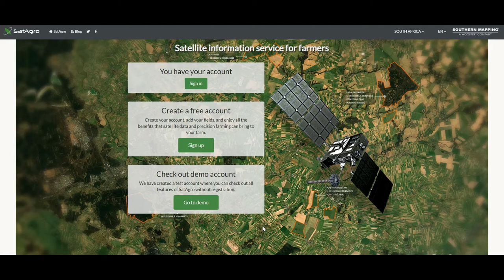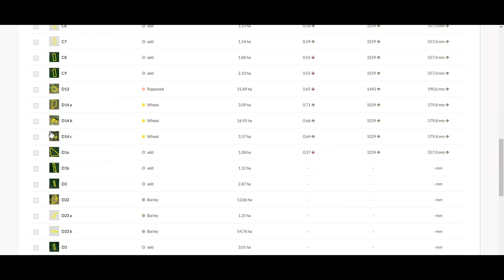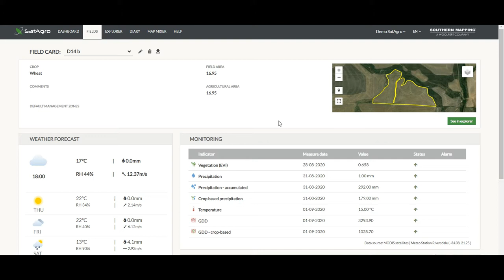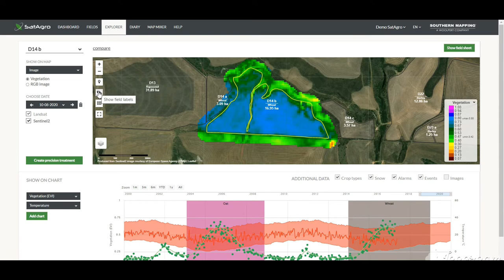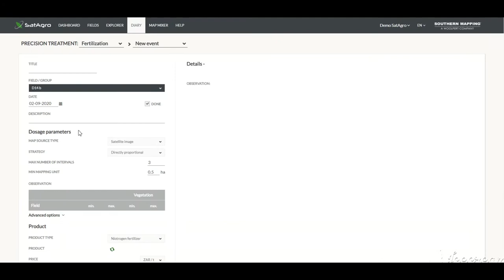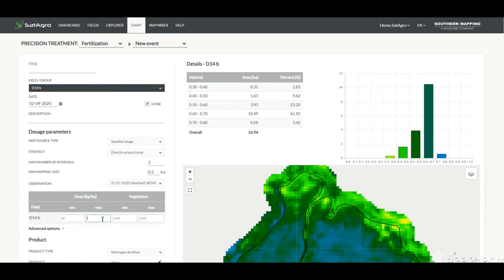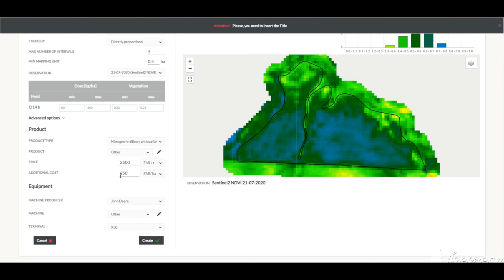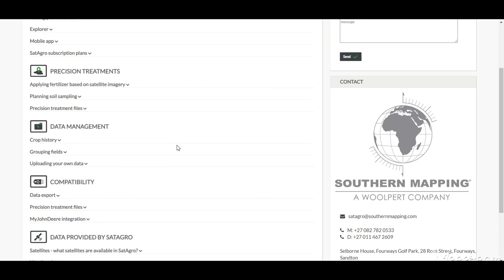Southern Mapping SatAgro Crop Monitoring and Management Platform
Southern Mapping, a Woolpert company based in South Africa, who provides a range of aerial Lidar & ortho surveys, satellite imagery and geospatial services for a variety of sectors, is proud to announce the addition of a new crop monitoring service to their portfolio, in partnership with SatAgro, specifically aimed at the local Agricultural sector.